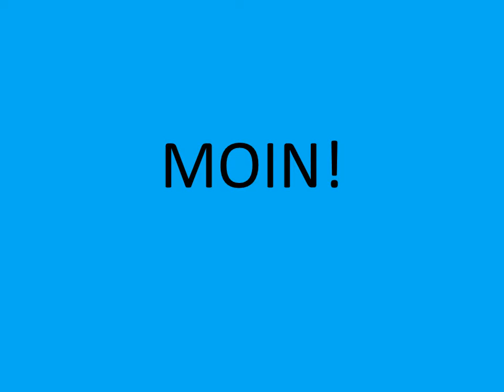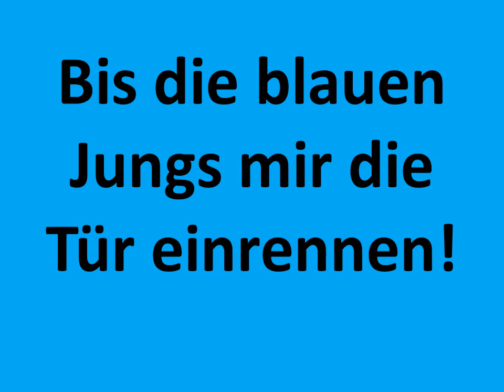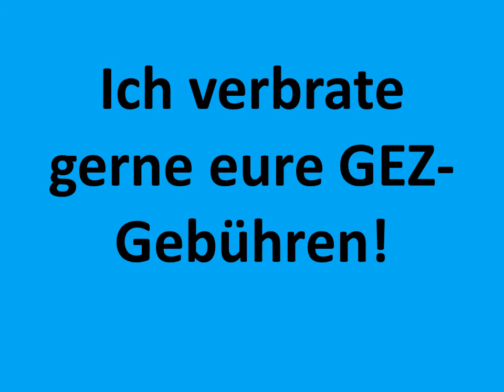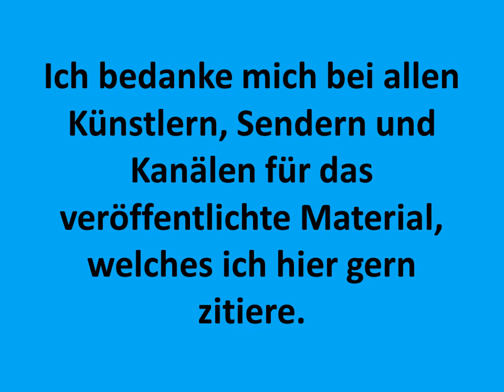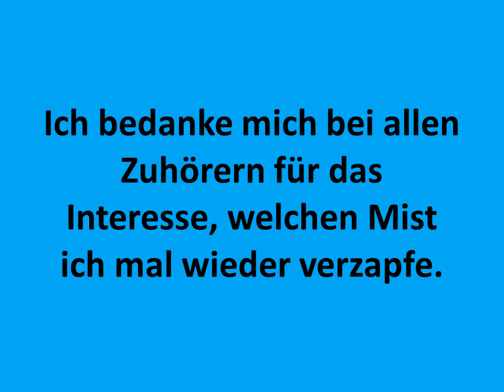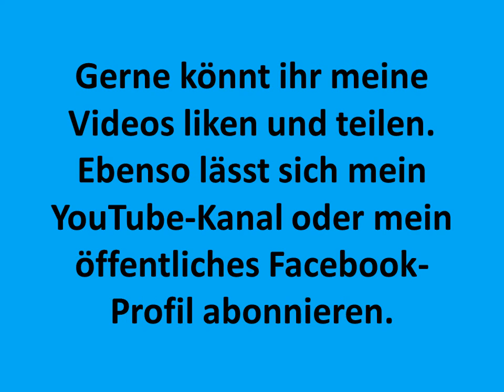Stefan bei Domian - 09.11.2005 - Teil 1 + 2 + 3